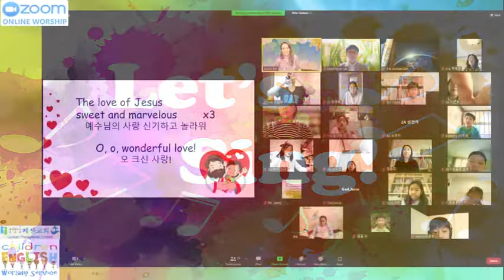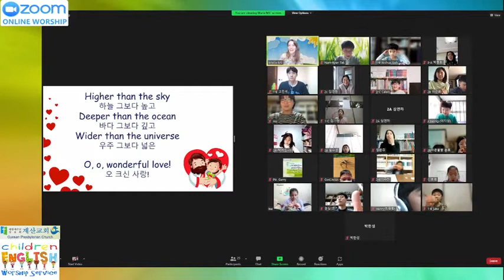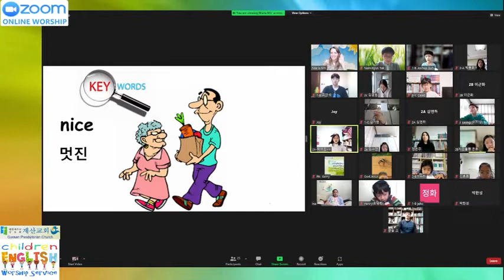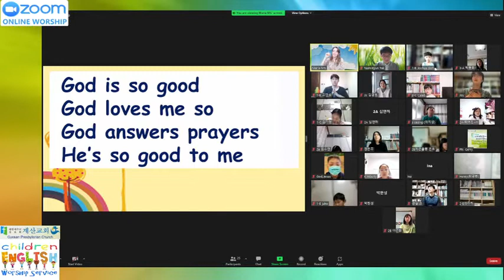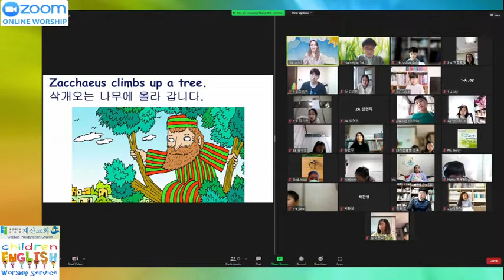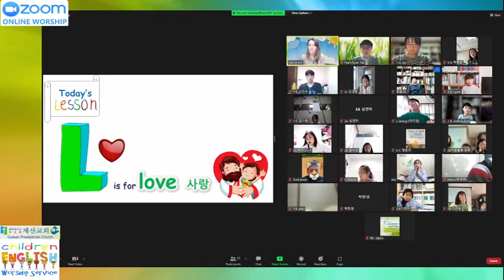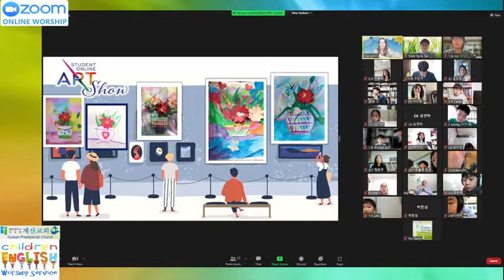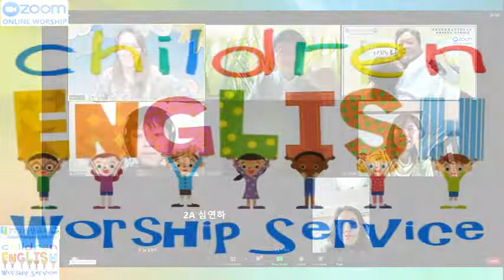Zacchaeus_Luke 19_Feb. 13th, 2022_계산교회 유년영어예배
Children English Worship Service
This video is a Zoom meeting recording. English Worship Service is destined for children who use English as a second language, in Gyesan Presbyterian Church, Incheon, South Korea.